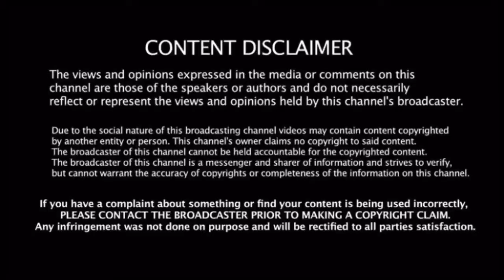Joe Budden Controversy Plus More Feat. Stoned Apple Problems & FrankyXVI (Podcast Edition)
Wondering who I am?
My name is Eunorick Duncan, I am an upcoming social media influencer.